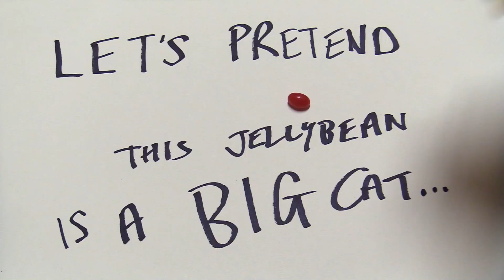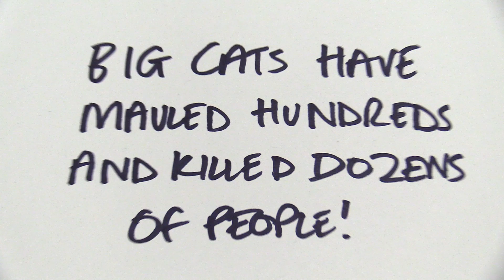Nobody Needs A "Pet" Tiger!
Please help big cats! … The Big Cat Public Safety Act HR1818 is a federal bill that would end the private possession of big cats as pets, end cub petting, and limit exhibitors to those who do not repeatedly violate the law. It bans private ownership and breeding of big cats with limited exemptions. You can make sure this law gets passed by contacting your members of Congress and asking them to champion the bill.

THANK YOU! … Together WE can make a difference :)

About Me: Cat Dad to celebricats Cole & Marmalade and former videographer at Big Cat Rescue in Tampa FL… follow me for daily clips, vlogs, cat rescue work, BIG cat videos and more!